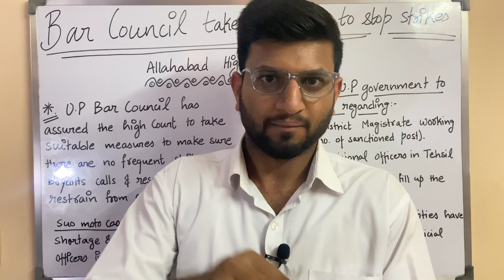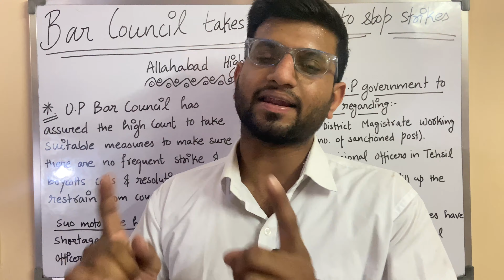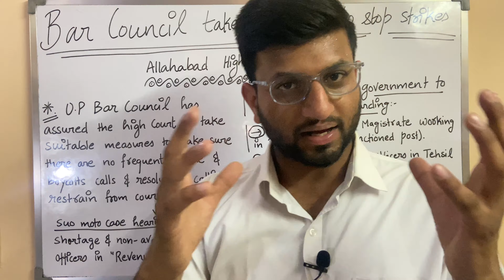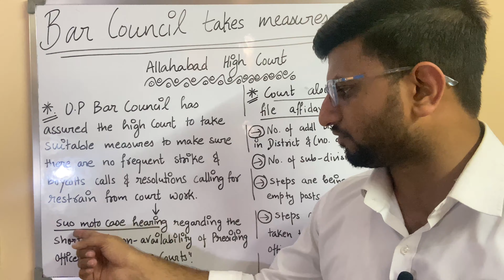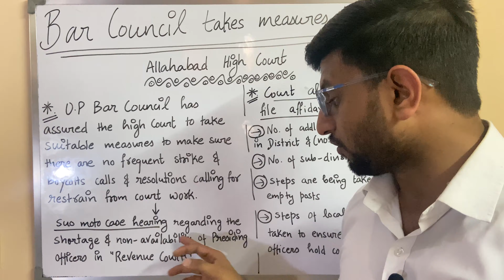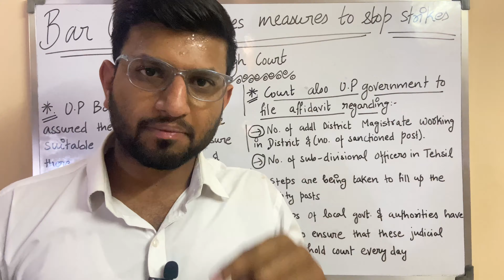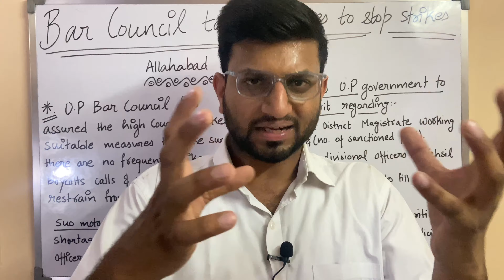Advocates Strikes will be Shut Down - Bar Council taking measures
Get your Unacademy Judiciary Subscription at a never before price and boost your exam preparation.
Leverage your preparation over other Judiciary aspirants!

Hello. Today I will update you regarding the new legal update, UP Bar Council informs Allahabad HC that it will take measures to stop strikes called by lawyers

WHITESMANN WITHOUT NOTES BARE ACTS - AS PER BCI GUIDELINES (AMAZON)

LAWMAN WITHOUT NOTES BARE ACTS (AMAZON)

LAW AND JUSTICE WITHOUT NOTES BARE ACT (AMAZON)

BAR BENCH WITHOUT NOTES BARE ACT (AMAZON)

Related link